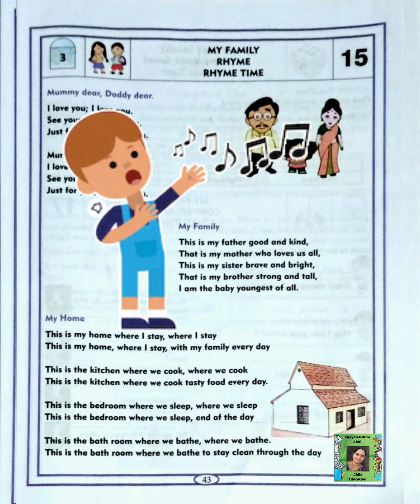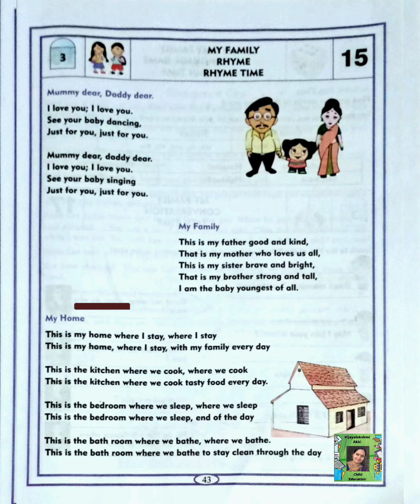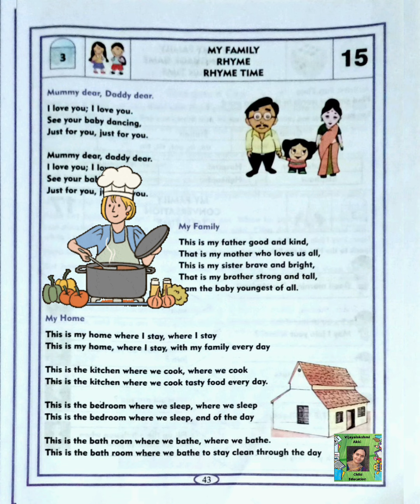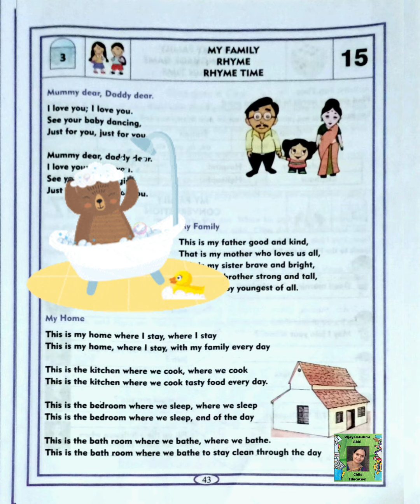English Nali Kali: My family: Rhyme Time